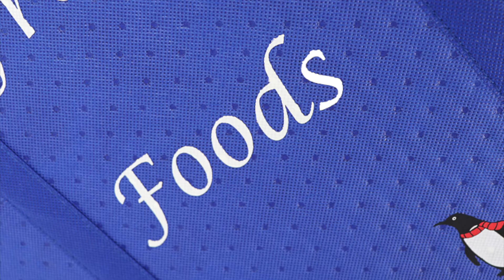lunch bag with cooler,cooler lunch bag-wwbags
Why Choose Worldwidebags for promotional bags?

It has 20years experience and more than 100 workers to meet your any productivity requirement. A huge range to choose from excellent styles with cheapest price and high quality.

We supply all types of custom branded bags from:
– Printed Backpacks
– Printed Satchels
– Printed Tote Bags
– Calico Bags
– Conference Bags
– Non Woven Bags
– Duffle Bags
– Chiller bags
– Computer Bags

All custom branded with your logo!Free sample will sent for your evaluation per your request.Jump on to our website to find out more!

Our goods have good reputation in EU and North America market,to meet FDA,BSCI,SGS,REACH test standard.

Welcome to visit our factory at your most convenience!